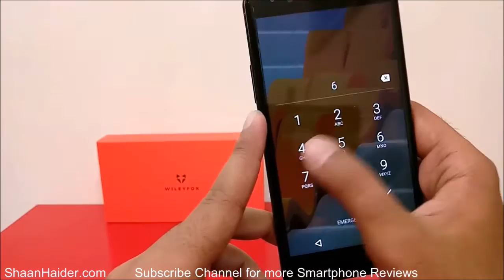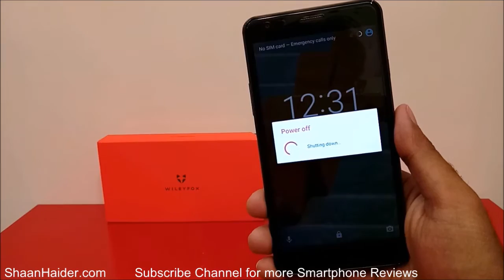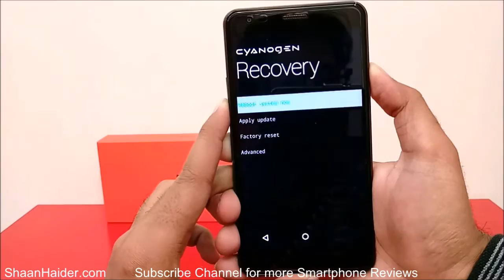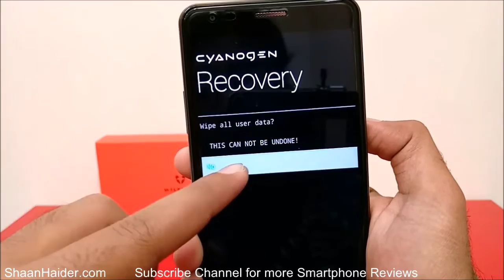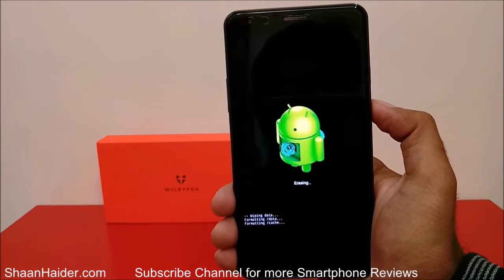FORGOT PASSWORD - How to Hard Reset Wileyfox Spark X, Spark and Spark+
How to hard reset Wileyfox Spark X, Spark and Spark+ smartphones when the device is locked due to forgetting password.